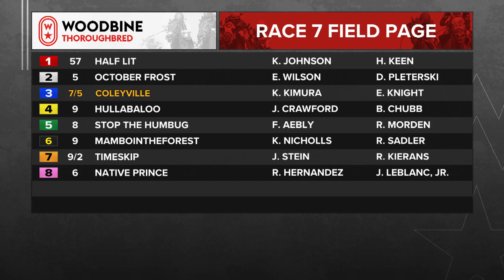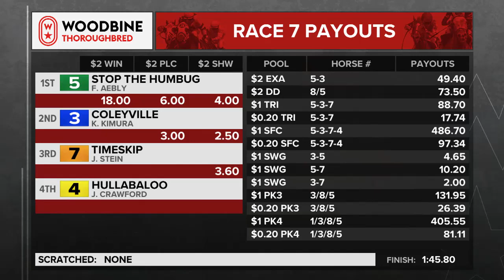Woodbine, Tbred, December 8, 2023 Race 7